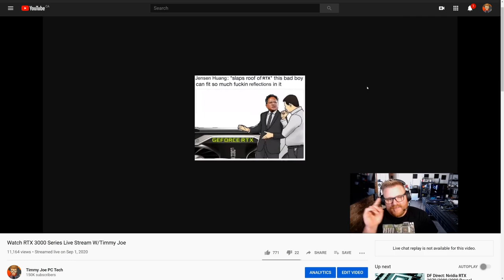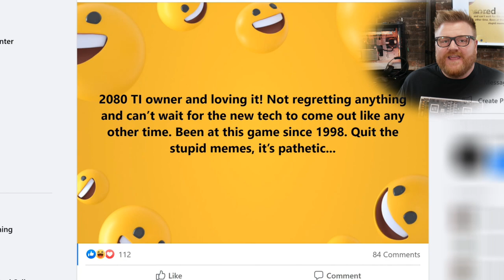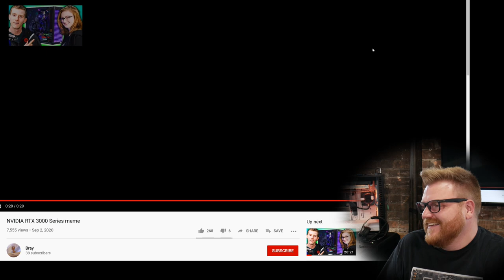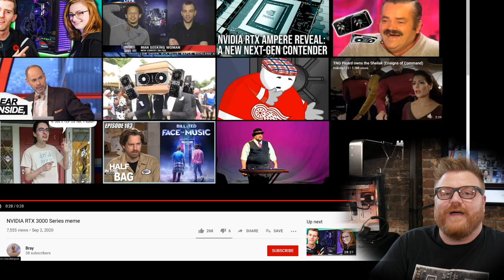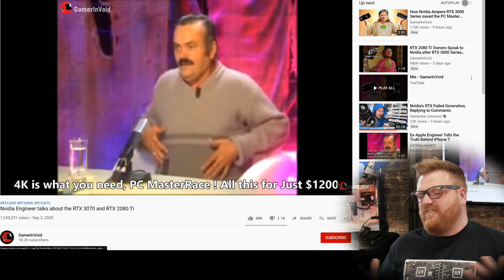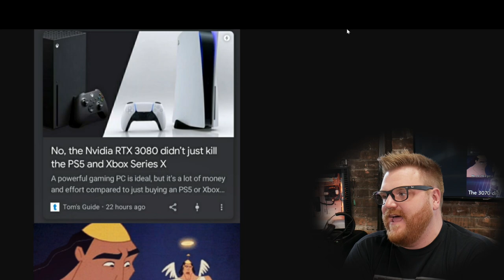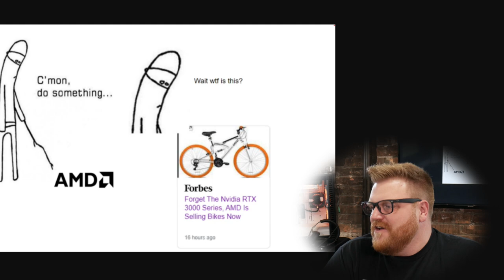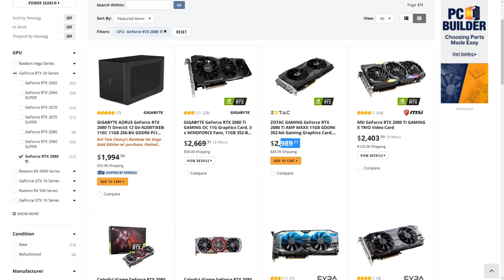The best RTX 3000 Memes (feat Jensen's many Spatulas)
Nvidia just announced it's 3000 series GPUs so press F to pay your respects to the 2080ti. TIME FOR SOME NVIDIA MEMES!